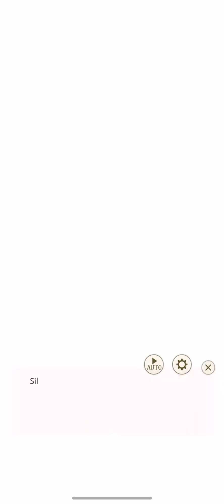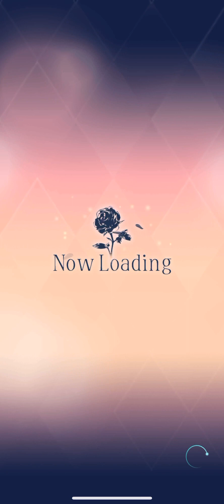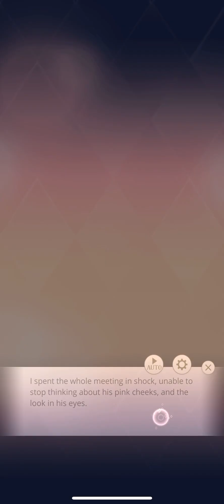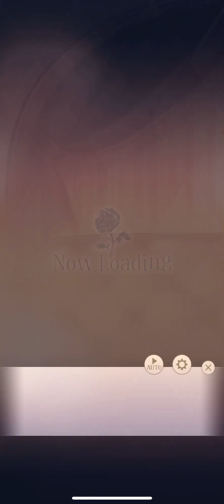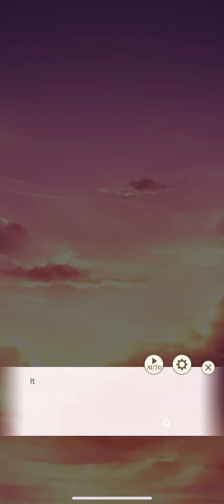Be my Lover, Be my Beast - Silvio Ricci - Premium Ending